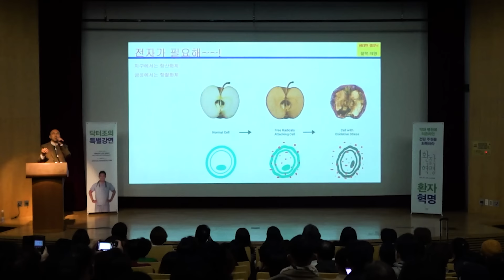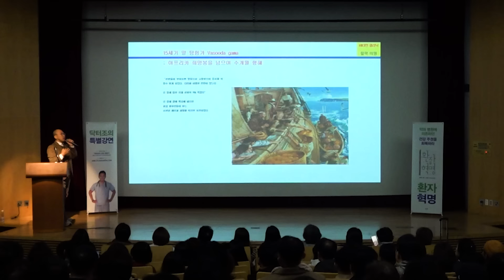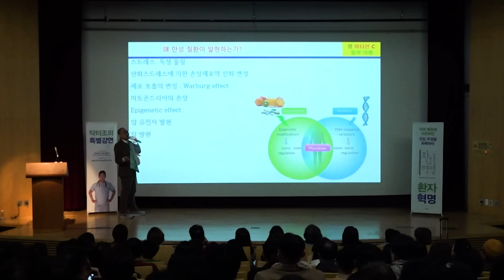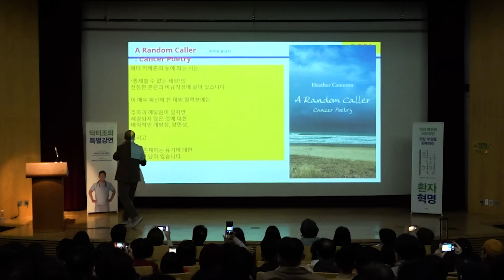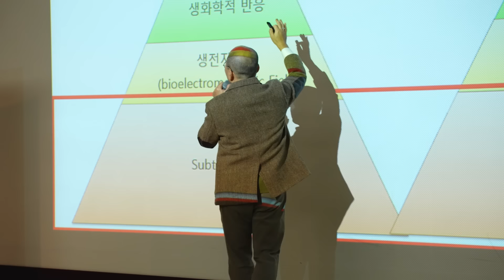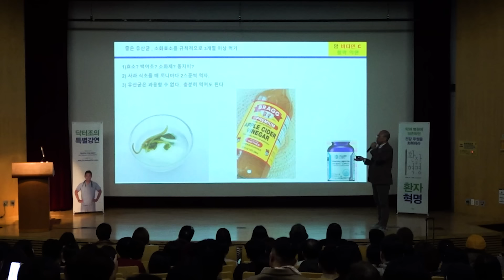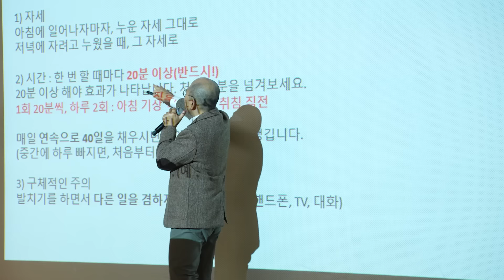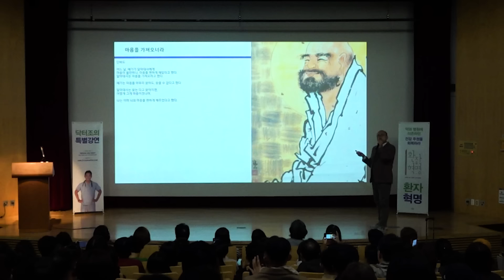불안한 마음을 갖고 오세요 | 어해용 원장님 라이브 강의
어해용 원장님께서 진료하시는
힐락의원 블로그 입니다: